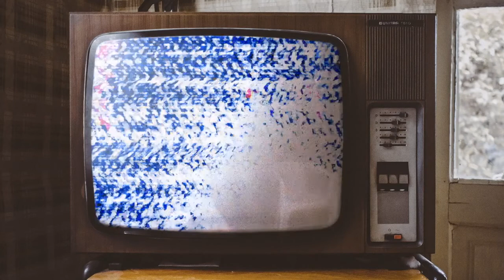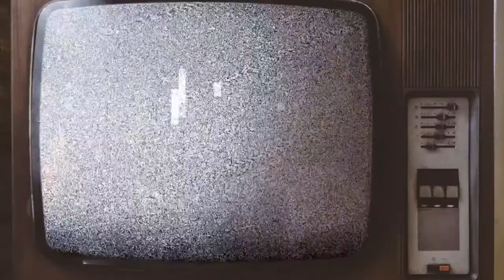What`s wrong with pink? 💗 | Idol Mali